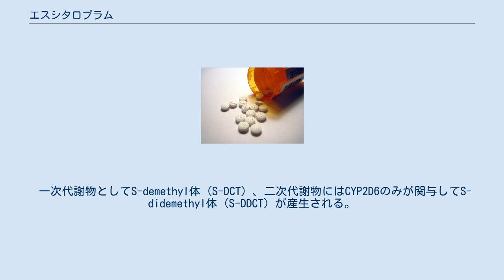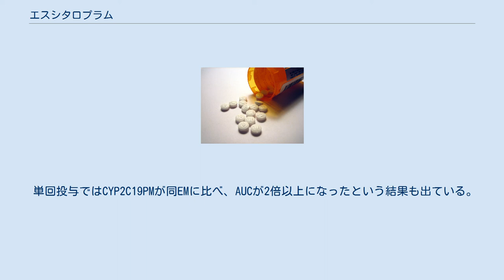エスシタロプラム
エスシタロプラム (Escitalopram) とは、選択的セロトニン再取り込み阻害薬 (SSRI) と呼ばれる抗うつ薬の一つである。
レクサプロの商品名で販売されている。
日本では2011年4月より販売されている。
 エスシタロプラムは、アメリカ合衆国では90年代からあるSSRIのシタロプラムの光学異性体のうちのS体である。
 デンマークのルンドベック社により合成・開発され、2001年にスウェーデンで承認された。
 エスシタロプラムシュウ酸塩として、レクサプロ (Lexapro) の商標で発売されている。
日本では2011年4月にレクサプロとして製造承認され、持田製薬製造販売、田辺三菱製薬販売、吉富薬品プロモーション提携として2011年8月より販売されている。
 2010年10月現在には世界96ヶ国で使用されており、2010年8月現在で投与された患者数は2億3千万人以上にも上る。
 日本での適応は、うつ病・うつ状態、社会不安障害である。
 レクサプロの錠剤 光学分割されたS-シタロプラム（エスシタロプラム）は既存のSSRIのなかで、最も選択的なセロトニン再取り込み阻害作用を有しており、ノルアドレナリンの1,190倍、ドパミンの19,000倍のセロトニン再取り込み阻害作用がin vitroで確認されている。
 他にも薬剤開発後に光学分離された薬剤としてオフロキサシンやレボフロキサシン、セチリジン、レボセチリジンなどがあげられる。
反対にR-シタロプラムは、エスシタロプラムのセロトニン再取り込み阻害作用を競合的に阻害し、その作用を減弱させる。
 他にR-シタロプラムは、ヒスタミンH1受容体阻害作用やCYP2D6阻害作用を有している。
そのため、ヒスタミンH1受容体を介した傾眠や鎮静、CYP2D6阻害作用による薬物相互作用のような副作用が発現する可能性がある。
 日本うつ病学会のうつ病の診療ガイドラインは、有効性に関する様々な報告を併せて解釈すると、有効性と忍容性において、SSRI、SNRI、ミルタザピンを含む新しい抗うつ薬に優劣はつけられないとしている。
 以下は個々の研究である。
 うつ病患者を対象とした各種SSRIの試験をメタアナリシスしたMANGA Studyにおける2009年の報告では、セルトラリンと共に最も有効性、忍容性が高いSSRIとして評価されているが、研究者はセルトラリンを推奨しているという報告がある。
 4つの二重盲検試験をプール解析した報告は、SNRIのベンラファキシンやデュロキセチンと同程度の有効性であるが、重篤な場合に忍容性が良いことを報告した。
コクラン共同計画によるレビューは、治療開始から2週間後の有効性と忍容性において、シタロプラムおよびフルオキセチン、デュロキセチンとの違いを検出している。
 エスシタロプラムは、C型肝炎治療におけるインターフェロン-αに伴う副作用である抑うつを予防するうえで有効と報告された。
 エスシタロプラムはCYP2C19、CYP2D6、CYP3A4で代謝され、N-脱メチル化が主要代謝経路である。
 一次代謝物としてS-demethyl体 (S-DCT) 、二次代謝物にはCYP2D6のみが関与してS-didemethyl体 (S-DDCT) が産生される。
 白人の20人に1人がCYP2D6を、日本人の5人に1人がCYP2C19遺伝子を欠損、あるいは低活性であるとの報告がある。
そのため、日本の第I相試験では代謝などの薬物動態を考慮して、被験者をCYP2C19遺伝子型が欠損している群 (PM) と欠損していない群 (EM) に分けて行った。
イギリスでもCYP2C19EMの白人のみを対象とした臨床試験が行われたが、薬物動態の推移は日本人と概ね類似していた。
しかし、日本人に比べて白人被験者のほうが血中濃度が低かった。
これは白人被験者のほうが体重が大きい (体重あたりの投与量が少なくなる) ことに起因する。
 単回投与ではCYP2C19PMが同EMに比べ、AUCが2倍以上になったという結果も出ている。